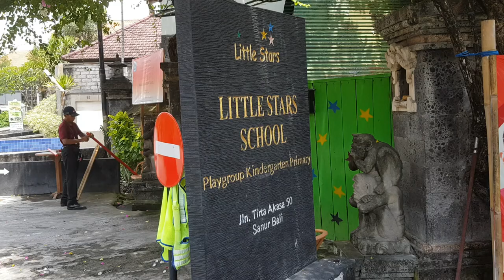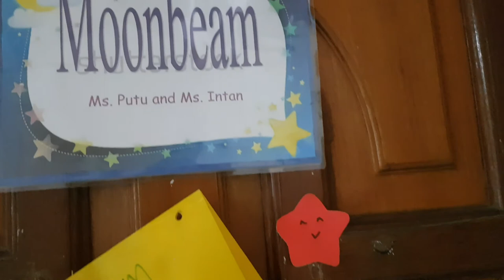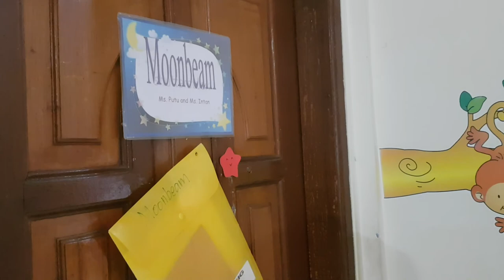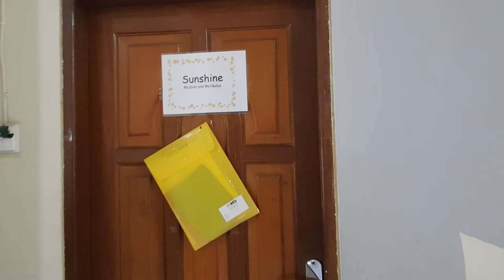Международный детский садик на Бали (Санур) - Little Stars (Sanur, Bali)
Международный детский сад на острове Бали, в городе Санур. Называется Little Stars. В нем ведут занятия балийские женщины, но на нормальном английском. Это стало отличным вкладом в наше языковое развитие, потому что с 2,5 лет уже важно общение со сверстниками, в этом садике оно было на английском (!).
Именно отсюда мы добавили в свой лексикон такие слова как: doggie, horsie, birdie... and everythie. я никогда так не говорила, в уменьшительно-ласкательной форме)))) также в этом же садике мы научились говорить на английском о желании в туалет и все подробности с этим делом связанные. ( как-то в моих домашних занятиях мы не затрагивали эти темы).